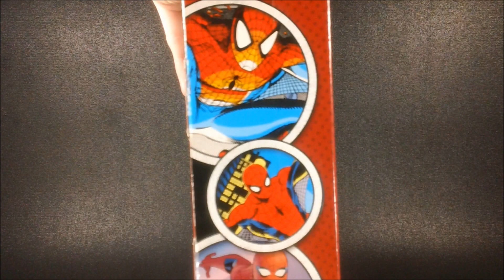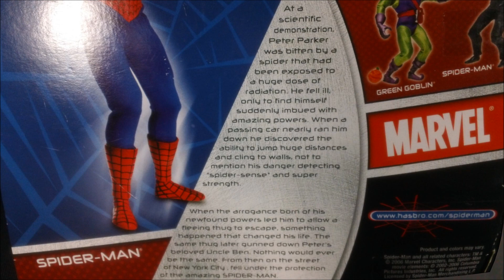Spider-Man Origins Signature Series Spider-Man Figure Review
Another Spider-Man figure review, but this time a little different because it is the Signature Series version which features a 9 inch scale Spider-Man with a fabric comic book costume.